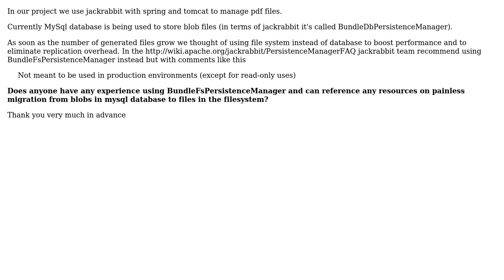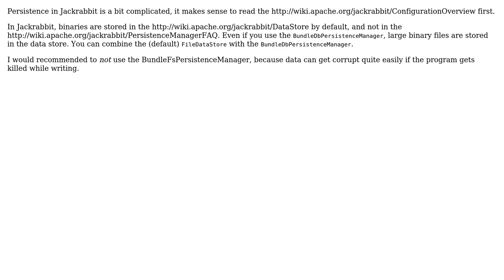Using file system instead of database to store pdf files in jackrabbit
With thanks & praise to God, and with thanks to the many people who have made this project possible! | Content (except music & images) licensed under CC BY-SA | Music | Images & others | With thanks to user Thomas Mueller user basilboli and the Stack Exchange Network Trademarks are property of their respective owners. You are responsible for your own actions.